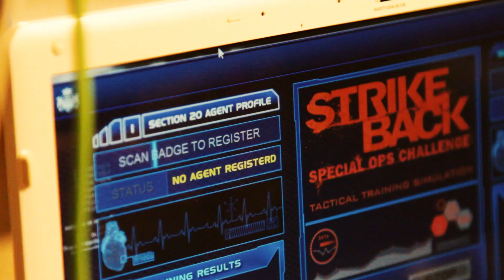Strike Back Season 2: Special Ops Challenge - Chicagoland Speedway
Strap yourselves in - Strike Back is about to unleash the Special Ops Challenge. The Strike Back Special Ops truck will be at the Chicagoland Speedway from 9/15 - 9/16.